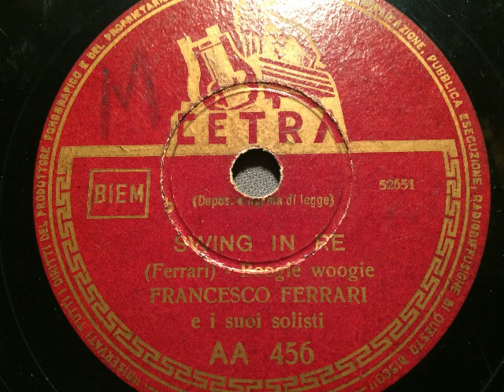Francesco Ferrari e i suoi Solisti, Swing in re, Boogie, Italien, 1946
Francesco Ferrari (Akkordeon) und seine Solisten. Swing in re, Boogie Woogie von Francesco Ferrari. Aufgenommen 1946 und in Italien auf Cetra veröffentlicht. Eine Schellackplatte aus dem Schallarchiv des Radiomuseum Hardthausen.